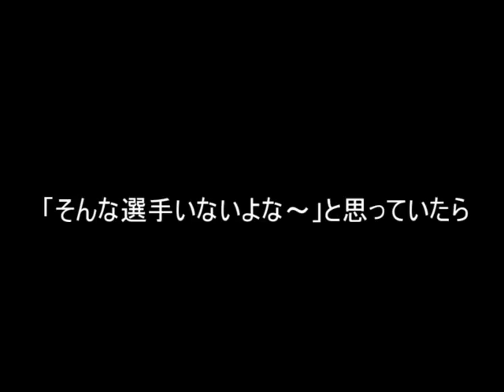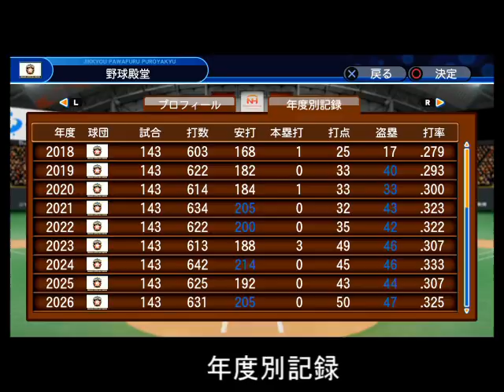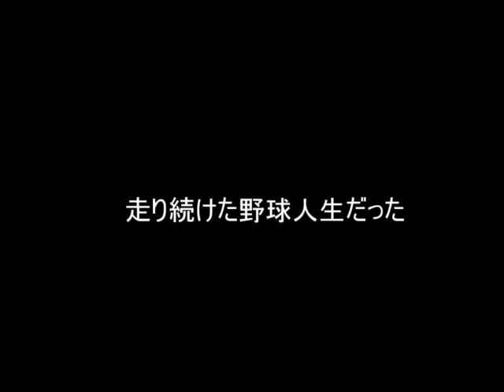走力S（100）、ミートA、弾道1のサクサクセス選手で福本豊の通算1065盗塁超えを目指す【パワプロ2018】